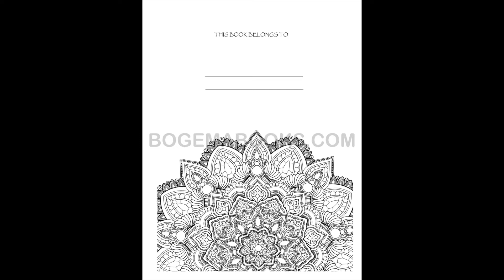Tatiana Bogema's Mandala flip through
Enjoy beautiful designs of 105 adorable mandalas from Ukrainian artist Tatiana Bogema. Gorgeous mandalas of different complexity and detailing. I bet you haven't seen such outstanding mandalas before. If you are huge fan of coloring mandalas you definitely need to dive to Mandalas magic world of new book of Tatiana Bogema.

Single-sided coloring pages.
105 unique hand crafted images!Each image printed on one side of page. It helps so much for markers, gel pens, and watercolor pencils. So you can use more different instruments for coloring without bleeding through! Also you can color each picture individually without choosing which one to color.

Stress relief and relaxing
Coloring is the best way to stress relieving. Just dive in world of Mandala and relax.

Great gift idea
This book could be great gift for your family members or friends. Give loved ones some fairy with this book. Just add to card and fairy will happen...

and share your colored images with the community. Also you can find us in Instagram, Pinterest and Youtube.
You also can by Coil Bound Binding version on LULU platform